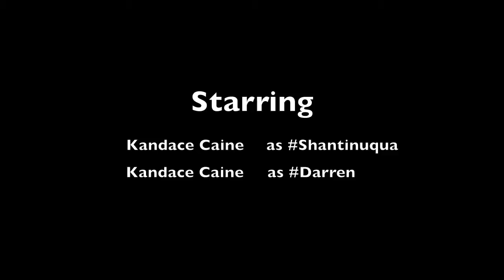The Kandace Kaine Show S1E3 Join Our Club